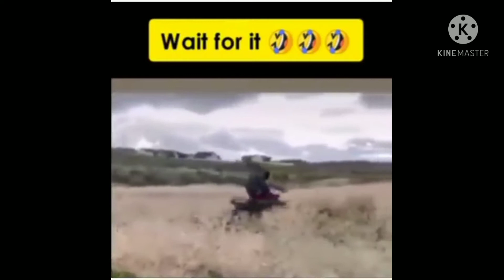Random funny videos😂😂